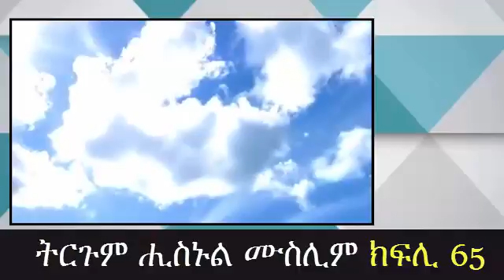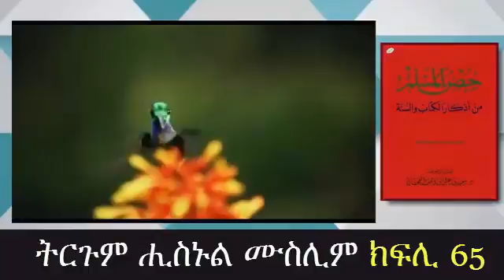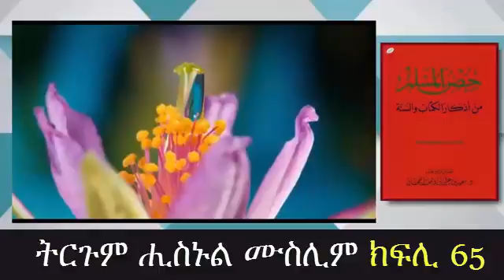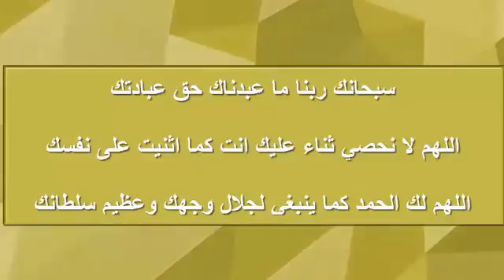ትርጉም ናይ ሒስኑል ሙስሊም መእተዊ ክፍኪ 65 شرح كتاب حصن المسلم باللغة التجينية